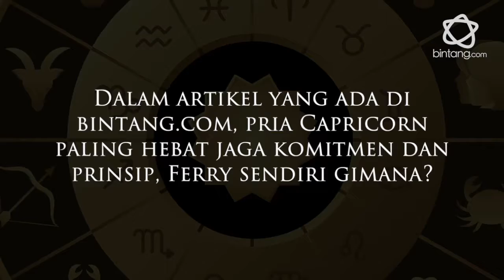Zodiac Bintang: Ferry Salim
Capricorn adalah contoh kedewasaan yang hakiki. Mereka sabar, hati-hati, teliti, dan pekerja keras. Bagaimana kalau menurut aktor senior tampan.  Ferry Salim.